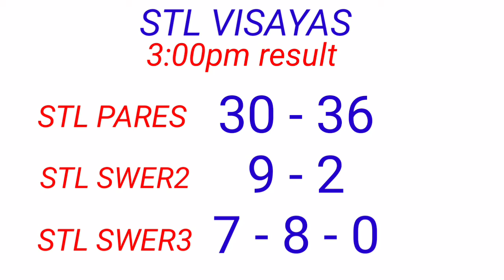STL - VISAYAS,ABRA November 9, 2022 3RD DRAW RESULT